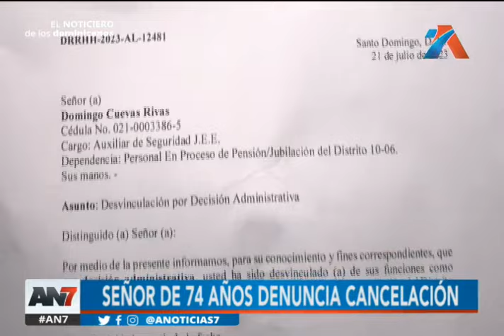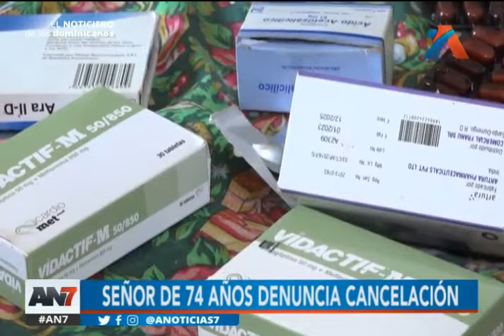Adulto mayor denuncia que fue desvinculado por el Ministerio de Educación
Hombre cuenta con licencia permanente por enfermedad que enfrenta.